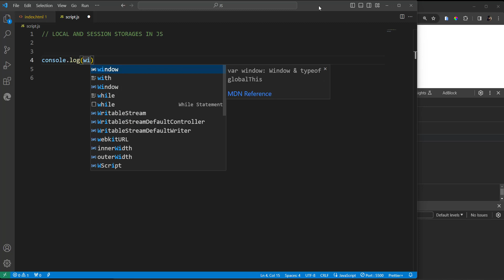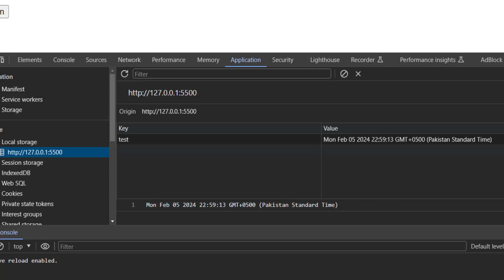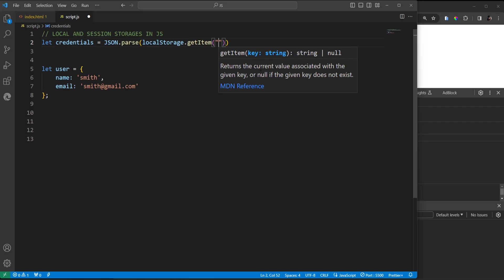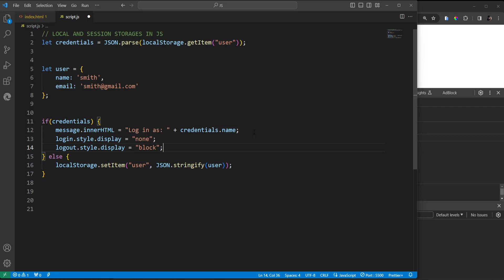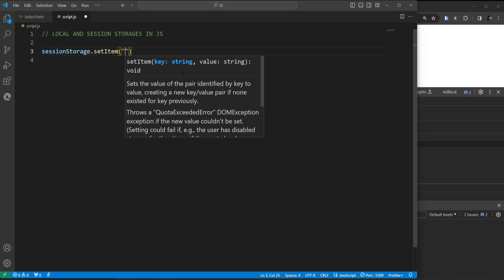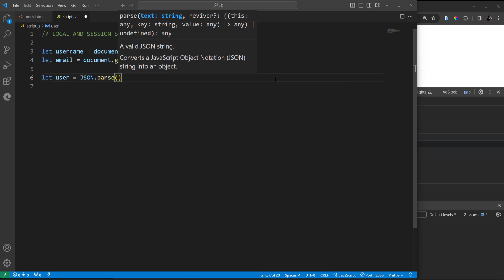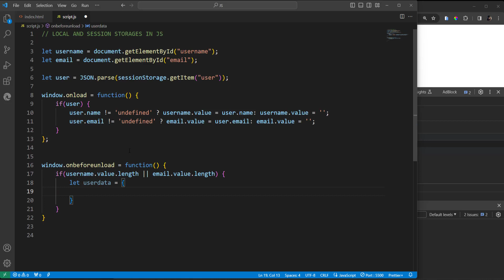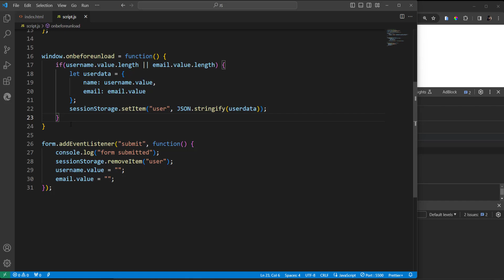Local Storage & Session Storage in JavaScript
Hey Devs! In this video you'll learn about session storage and local storage in JavaScript. We will cover two important use cases about session and local storage to store user login details and form data.